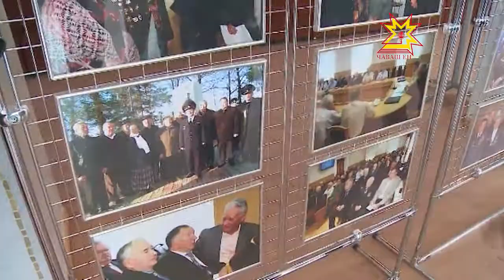Шалти ĕçсен министерствин ветеранĕсен уявĕ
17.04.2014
Паян Шалти ĕçсен тата çар органĕсен ветеранĕсен кунĕ. Ăна кăçалхипе тăваттăмĕш çул уявлаççĕ. Хусанкай ячĕллĕ культура керменĕнче республика пуçлăхĕ Михаил Игнатьев та пулчĕ.